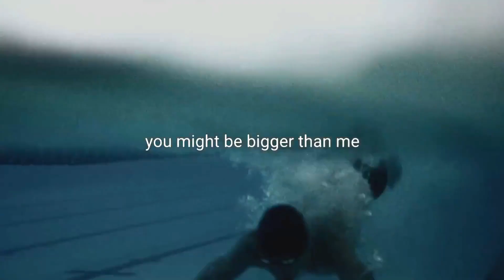Health & Sports Motivation